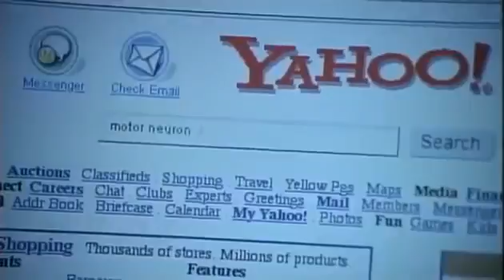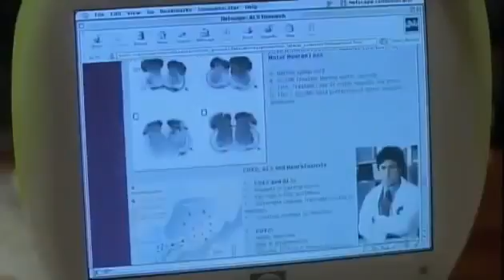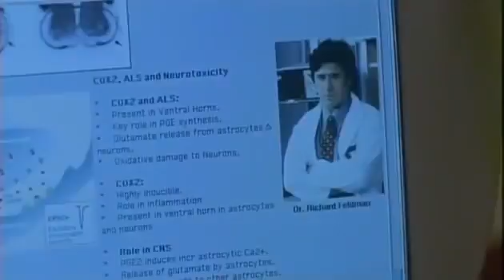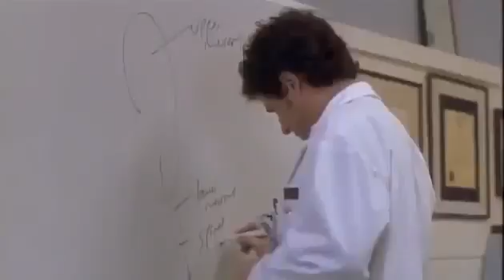Jenifer 2001 TV Movie Based On A True Story ✰ Hallmark Movies 2016